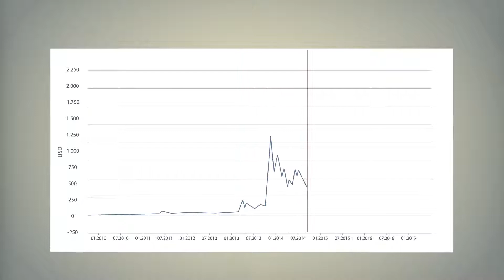How bitcoin mining works explained by CryptoGold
How would you like to literally mine for your own cryptocurrency?  It is one thing to buy crypto, it is another to "create" it.  With our machines you will be able to create coins every single month.  Let your money work for you.

Mine for Bitcoin (BTC), Ethereum (ETH), Litecoin (LTC), Z-Cash (ZEC), Dash (DHS)